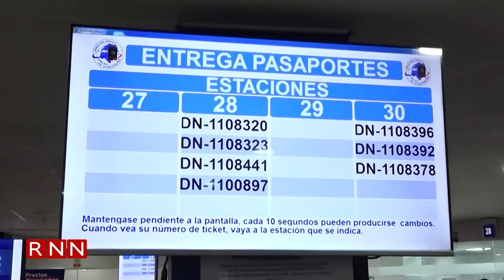Pasaportes anuncia ampliación de horario en su oficina de Megacentro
La Dirección General de Pasaportes anunció hoy que a partir del mes de octubre su oficina en la plaza comercial Megacentro, en Santo Domingo Este, ampliará su horario de atención a los ciudadanos. El nuevo horario será de lunes a viernes de 8:00 de la mañana a 8:00 de la noche, y los sábados hasta las 6:00 de la tarde.